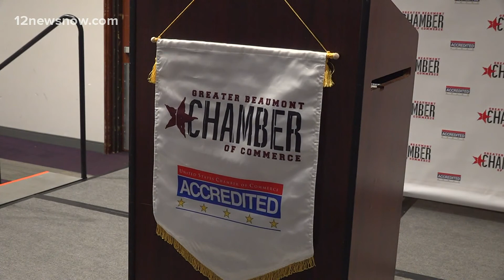House Speaker Dade Phelan keynotes Greater Beaumont Chamber of Commerce luncheon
The House Speaker told 12News how he feels the conflict in Ukraine and Russia can impact Texans.